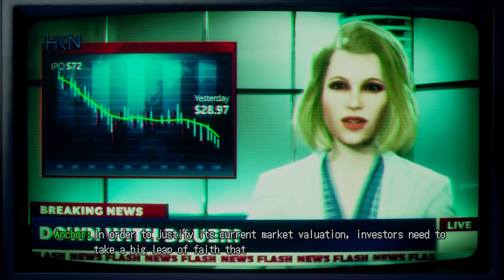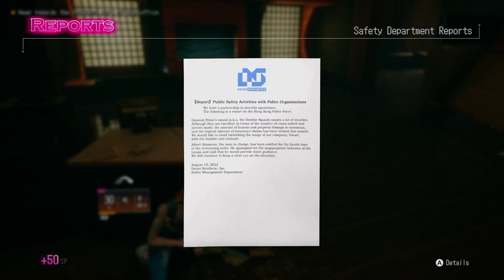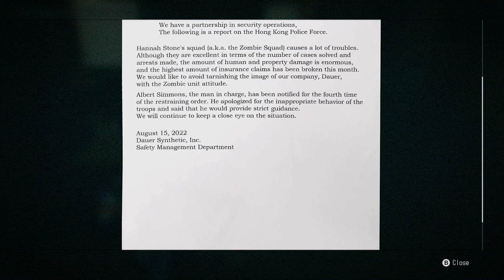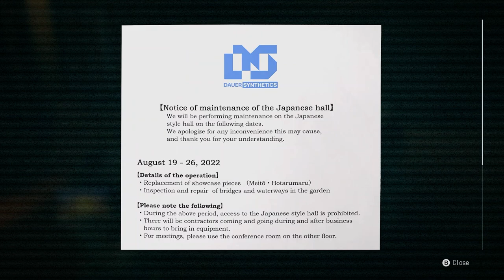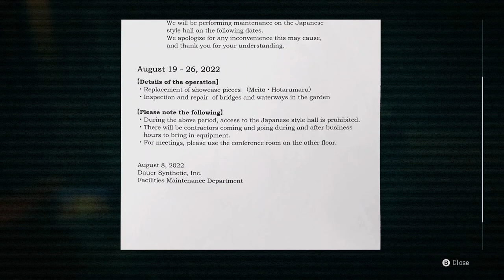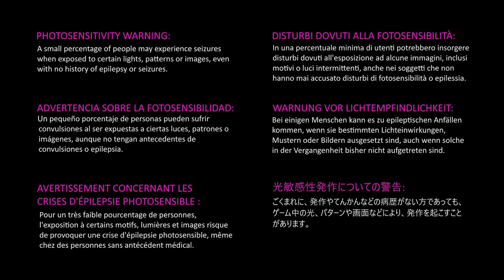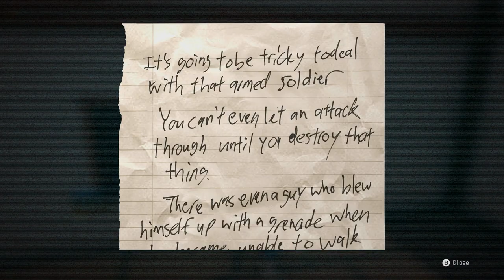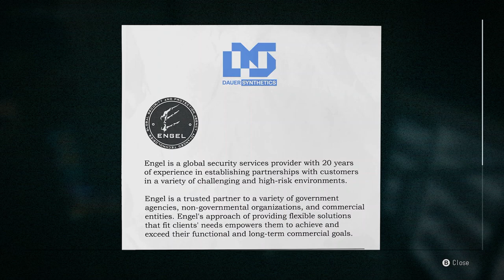Wanted: Dead | Gameplay | No Commentary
Wanted: Dead is a new hybrid slasher/shooter from the makers of Ninja Gaiden and Dead or Alive. The game follows a week in life of the Zombie Unit, an elite Hong Kong police squad on a mission to uncover a major corporate conspiracy.

Play as Lt. Hannah Stone, a hardboiled Hong Kong cop, and plow through mercenaries, gang members and private military contractors in a spectacular cyberpunk adventure.